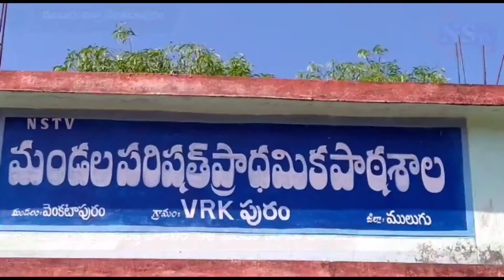Nstv#కొంపముంచిన సహపంక్తి భోజనం 98 మందికి కరోనా పాజిటివ్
Nstv#ములుగుజిల్లా, వెంకటాపురం మండలంలోని VRK పురంలో కొంపముంచిన సహపంక్తి భోజనం 98 మందికి కరోనా పాజిటివ్